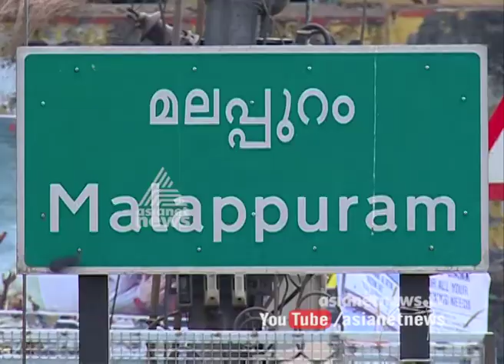Malappuram by-election: Mappila Songs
Malappuram by-election: Mappila songs are in election discussions